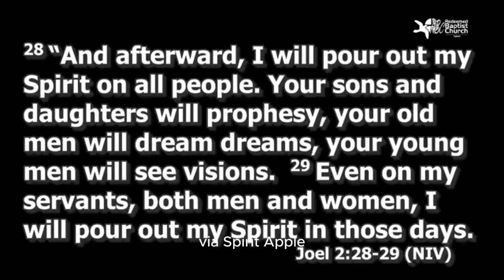Pour Out Your Spirit Upon Us